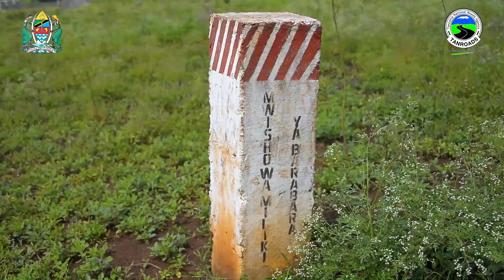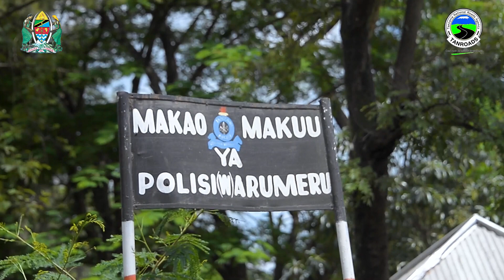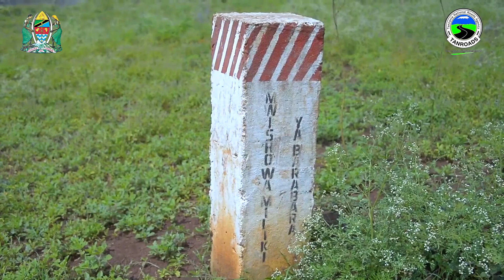WANNE WAKAMATWA KWA UHARIBIFU WA BARABARA ARUSHA